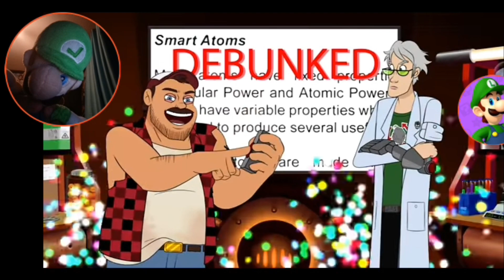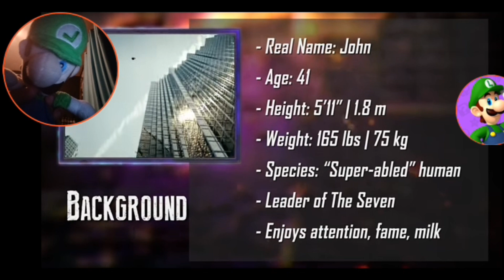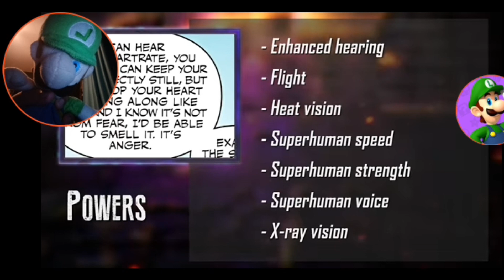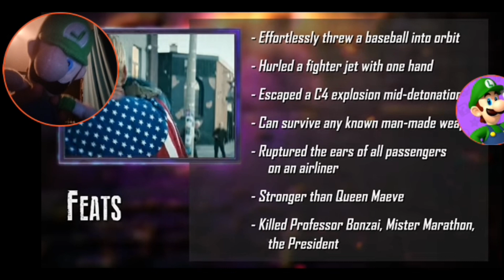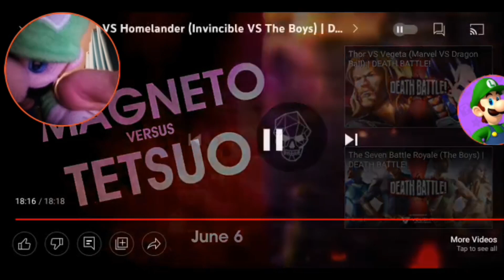Luigi React To Omni-Man Vs Homelander (DEATH BATTLE)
THIS IS LITERALLY A DEATH BATTLE!
AND IT'S ABOUT TO GET CRAZY AND INSANE
YOU GUYS ALREADY KNOW THAT AM ON TEAM OMNI-MAN
CAUSE INVINCIBLE WAS A INCREDIBLE AND INSANE SHOW
I HAVEN'T SEEN THE BOYS BUT I HEARD THAT THE SHOW IS ABSOLUTELY CRAZY AND A LOT MORE BLOOD
BUT TODAY AM GOING TO LEARN SO MUCH WITH HOMELANDER
AND THE COMICS
UMMMMMMMMM.
I GOT SOME QUESTIONS
BUT THE MAIN FIGHT
THE FIGHT WAS ABSOLUTELY CRAZY AND SO MUCH BLOOD
I DID NOT EXPECT TO GO THAT FAR
AND IT DEFINITELY DID
AND IT WAS VERY VERY VERY CRAZY AND IN MY PERSONAL OPINION
I GOT ANOTHER POINT
BUT THE NEXT DEATH BATTLE SHOULD BE INTERESTING
BUT OVERALL THIS DEATH BATTLE WAS EASILY ONE OF MY FAVORITE SO FAR